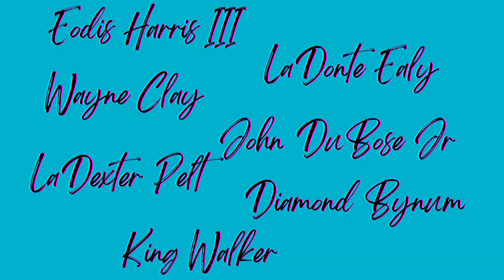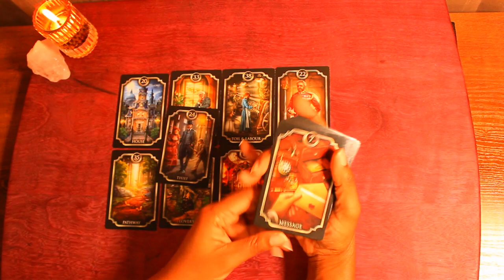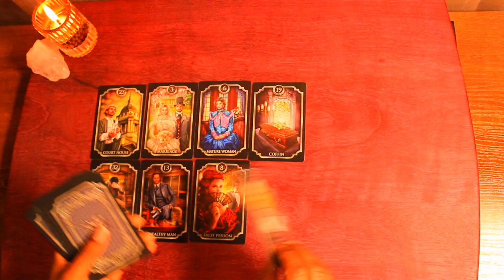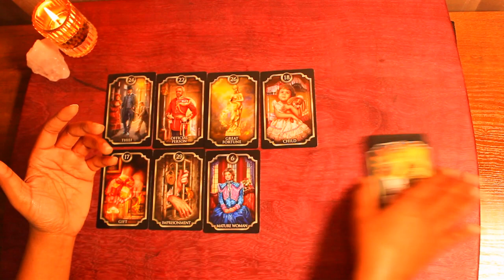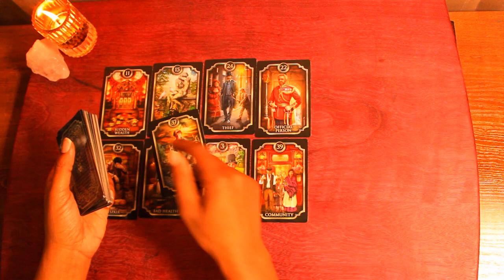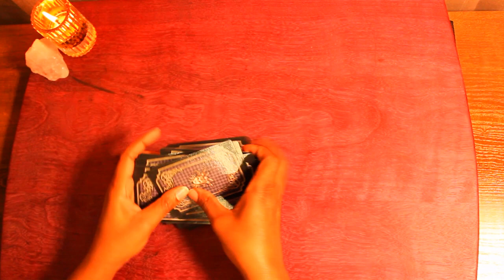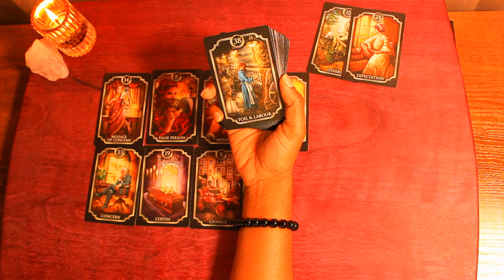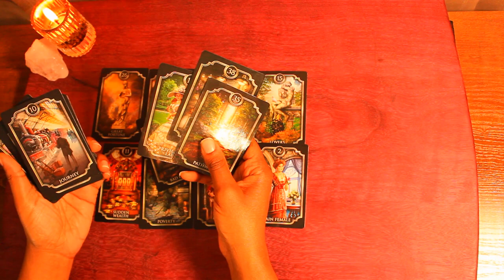Eodis Harris, Ladonte Ealy, Wayne Clay, John DuBose Jr, LaDexter Pelt, Diamond Bynum and King Walker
Random case overviews. I will look into different cases to see what has or is going on with them. These are not full spreads just overviews to get some insight.
Timestamps are below for those who only want to watch a specific person.
TIMESTAMPS:
Eodis Harris III  1:05
LaDonte Ealy    11:26
Wayne Clay       20:50
John DuBose Jr    28:04
LaDexter Pelt     36:35
Diamond Bynum    43:53
King Walker   54:04

Missing person cases were found on Black and Missing facebook page.

Thank you for joining my channel. Here we will be looking into cases of missing and victimized persons. Here we will attempt to give a voice to the voiceless and to once again bring attention to the forgotten. I will be looking into victimized cases to gain clarity and insight. I look into missing persons and unsolved disappearances or murders. I also look into solved cases in order to get additional information.

 I am not a psychic I am an oracle reader. I only bring forward the messages given to me through the ancestors via the cards. Any information or messages given here is considered alleged and everyone is innocent until proven guilty.

I am open to any cases suggestions you may have also feel free to add to any case that you may have information about.

I am available for readings and I do charge for these readings.

There is no fee for public victimized reads but donations are accepted. For private missing or victimized cases there is a fee ($25).  If you would like additional reads on a particular case or would like for me to do a read on potential suspects there is an additional fee.